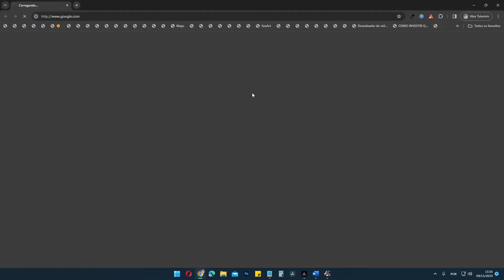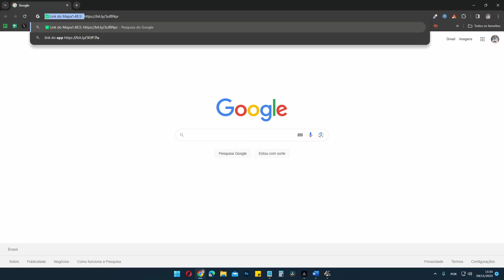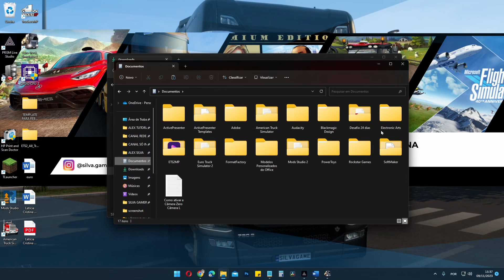Como colocar Mapa BR Brasil no Euro Truck Simulator 2 para versão 1.48.5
E o mapa BR atualizou para a versão 1.48.5 e vou mostrar nesse vídeo como que faz para colocar o mapa br no Euro Truck Simulator 2.